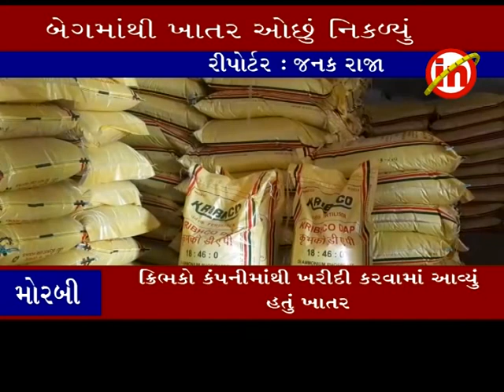મોરબી ઃ મેસરીયા ગામ ની મંડળીમાં બેગમાંથી ખાતર ઓછું નિકળ્યું